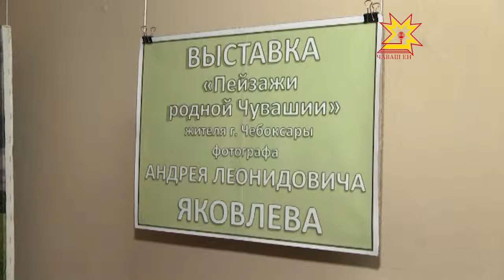Хӗр арӑмсен кунӗ тӗлне вулаканран вӑрттӑн парне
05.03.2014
Шупашкарти Маяковский ячĕллĕ Библиотекăн хастар вулаканĕ Хĕр арăмсен кунĕ тĕлне илемлĕ парне хатĕрленĕ. Тăван тавралăхăн çутă та илемлĕ саманчĕсене фотоаппаратпа ÿкерсе курав йĕркеленĕ.